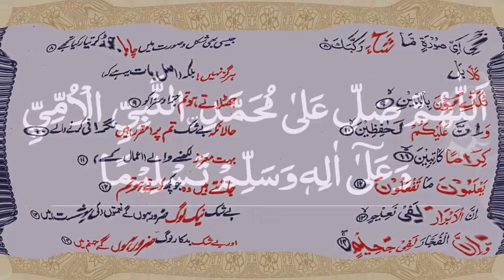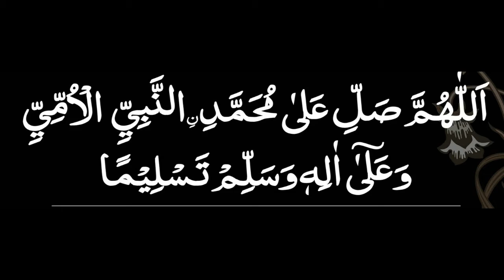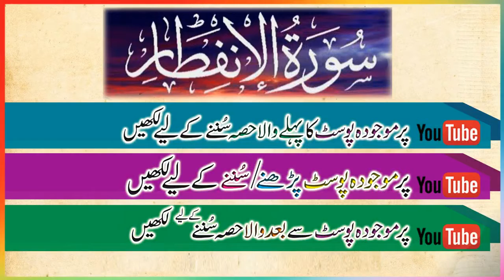P 1043 Serial - Surah Al-Infitar Ayet No. 08 to 14 with Urdu Translation by Taleem Channel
Our Facebook Page  TALEEM  Link